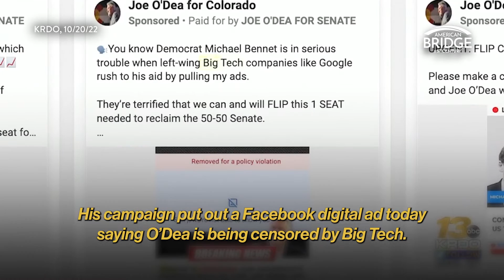Joe O'Dea caught lying about fake censorship to rake in cash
Colorado GOP Senate nominee Joe O’Dea over his skis with his lies about supposedly being “censored” — and now, he’s trying to walk it back.

Founded in 2010, American Bridge 21st Century is the largest research, video tracking, and rapid response organization in Democratic politics. We find what Donald Trump, Mitch McConnell, and all Republicans are hiding and make sure voters hear about it.